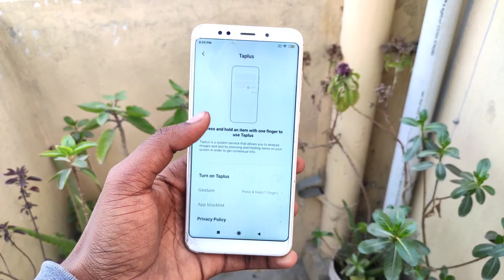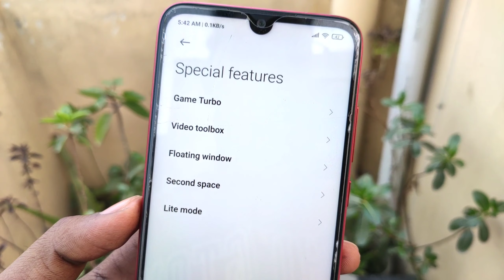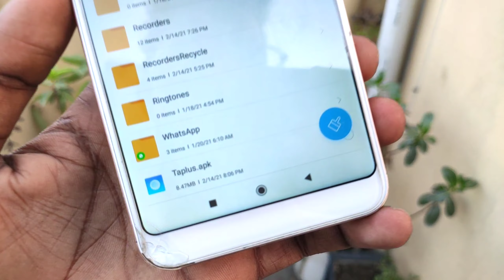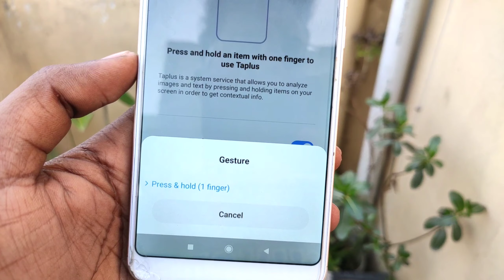Enable MIUI 12.5 Taplus Feature on Any Xiaomi | MIUI 12.5 Official Feature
Hello Friends & Welcome Back To Another's Video In This Video I am Going To Show You MIUI 12.5 Taplus Gesture Feature on Any Xiaomi Phone |

Content :

MIUI 12.5 New Feature
MIUI 12.5 Feature Enable
Enable Taplus Feature
MIUI 12.5 Taplus Feature